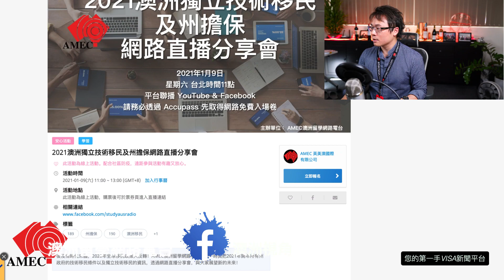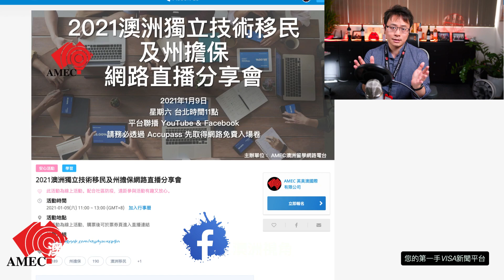【預告】2021澳洲技術移民及州擔保網路直播分享會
後疫情時代來臨，2020年全球移民政策大反轉！AMEC澳洲留學網路電台，第一時間把2021年開年所有州政府的技術移民條件以及獨立技術移民的資訊，透過網路直播分享會，與大家展望新的未來！